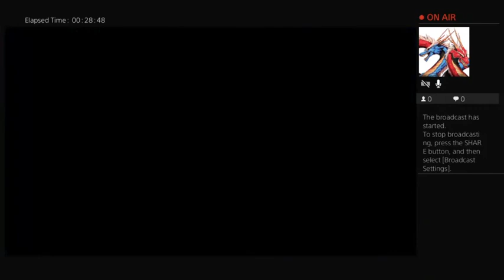dbz fight 9